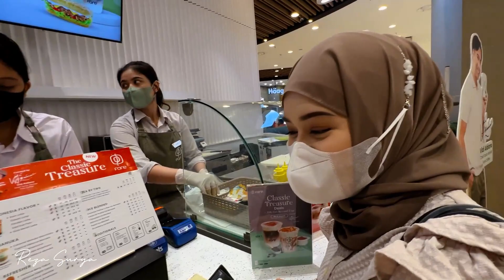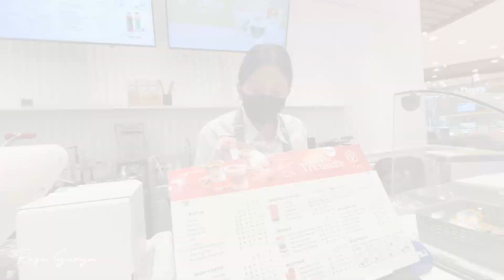TEMEMNIN NENG BELANJA LAGI ... | SEPANJANG JALAN NENG DANGDUTAN !!!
MAU TAU SELENGKAPNYA ???

TONTON SAMPAI HABIS GAESSSSS.